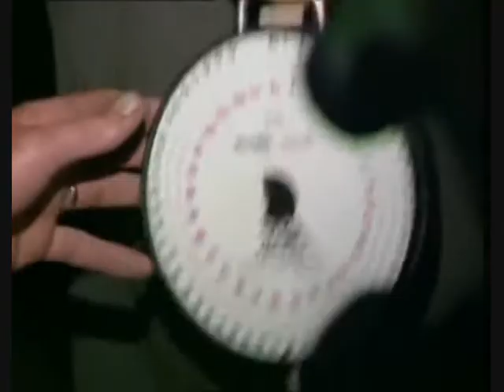"Scarred Fish"- 25,9kg - Frank Warwick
"Scarred Fish" - Frank Warwick, les graviers,